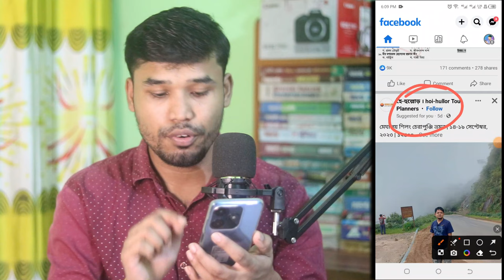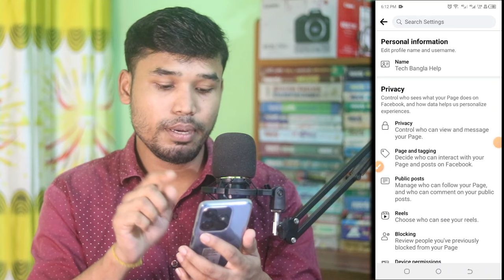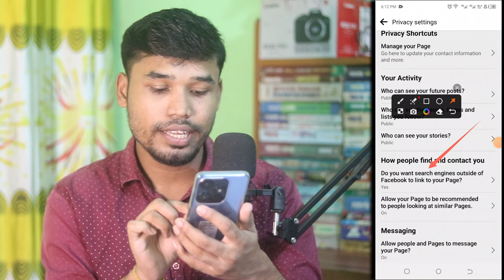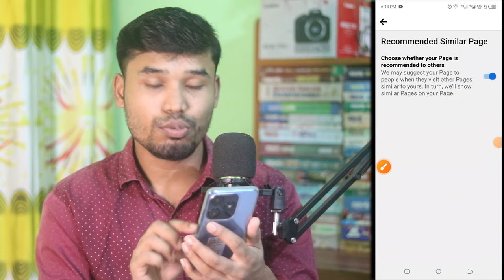ফেসবুক ভিডিও Suggested For You - তে কিভাবে নিবেন? Ho to viral Facebook page video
how to viral facebook,
how to viral video,
viral video,